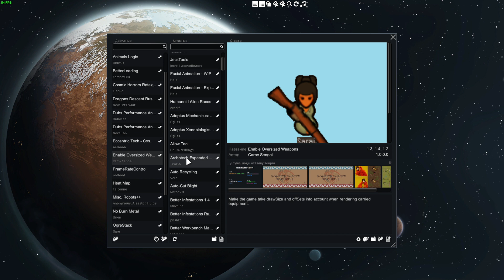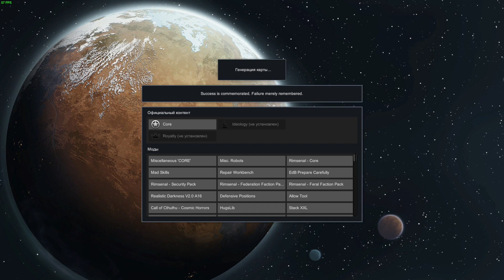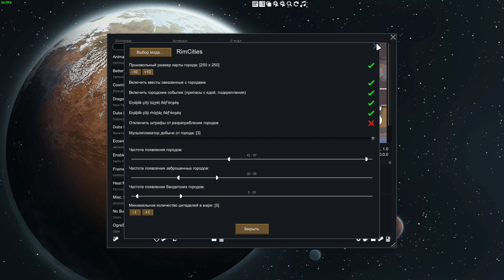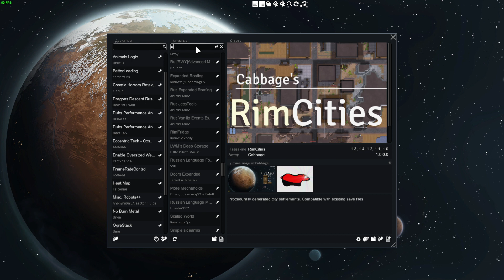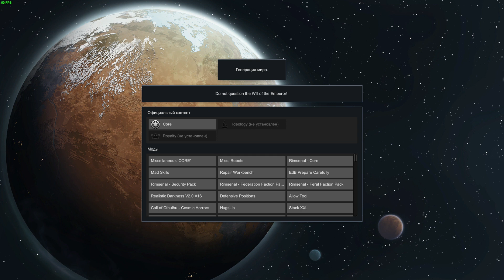RimWorld Начало тестов мод пака к версии 1 3 ч37